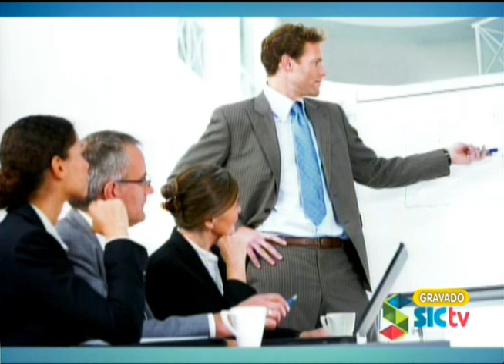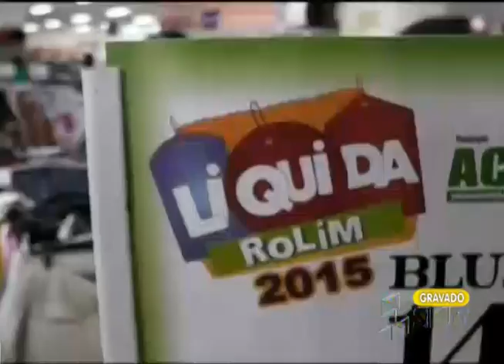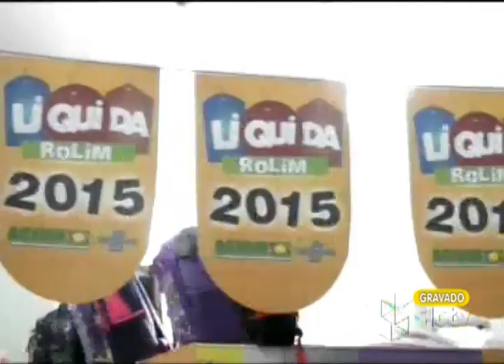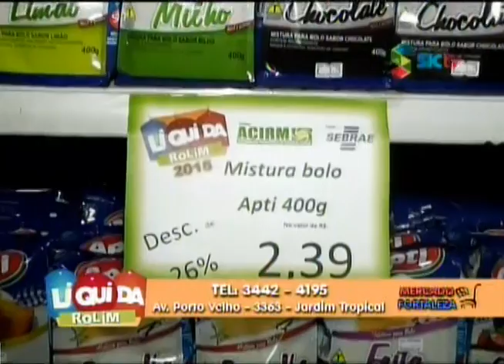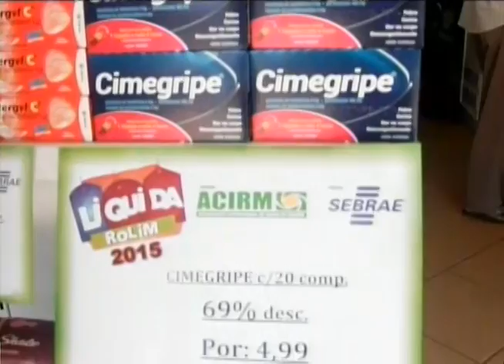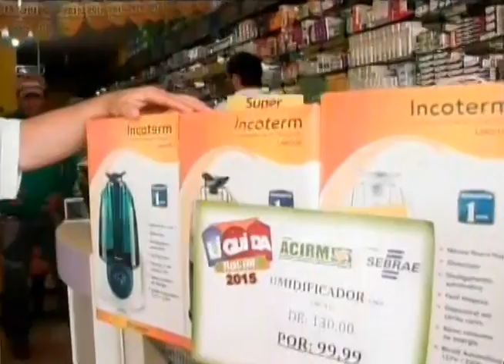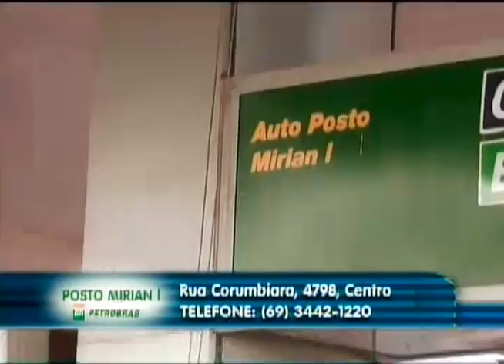BALANÇO GERAL ROLIM DE MOURA/RO 09/09/2015